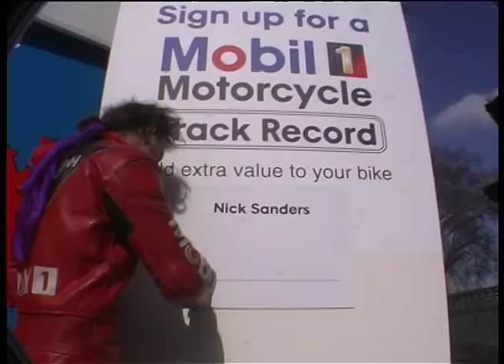Fastest Man Around The World - Nick Sanders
Nick is the fastest man around the world. Here is how he did it.

Nick has been an adventurer for 33 years. He's ridden 9 times around the world on bicycles & motorbikes. HIs passions are filming & writing.